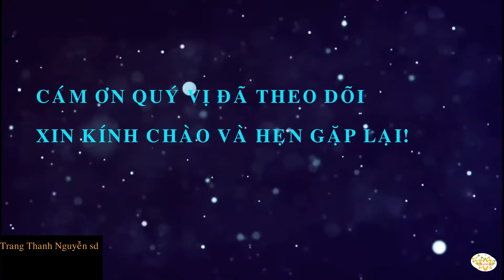Cách làm trà mãng cầu xiêm, thơm ngon/How to make soursop tea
Trà mãng cầu xiêm là một loại trà ngon.
Mãng cầu được rửa sạch, cắt nhỏ phơi khô và sao vàng. Khi dùng thì cho nước sôi vào là sẽ có ngay một tách trà vô cùng thơm ngon.
Chúc quý vị làm được một loại trà thật ngon nhé!
Thân ái!